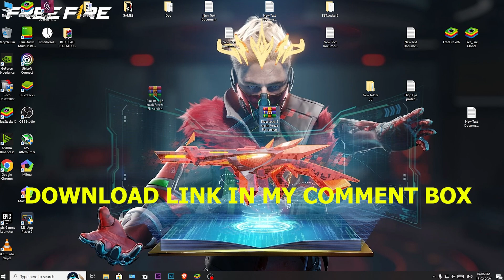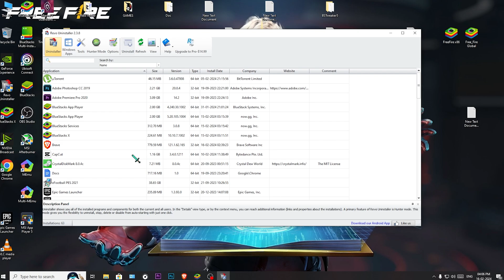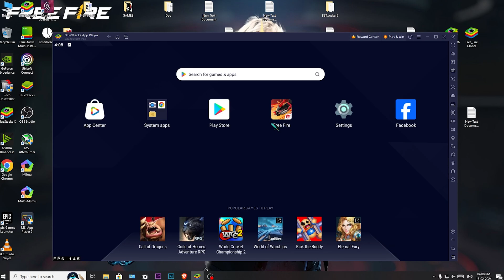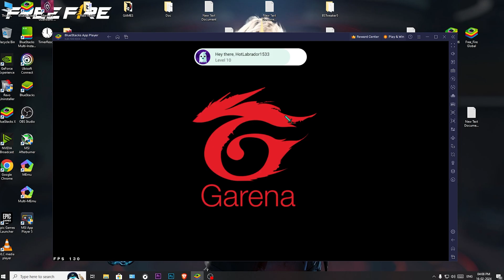BlueStacks 5 Crash & Freeze Problem fix | Bluestacks 5 New Update Free Fire OB43 auto closed FIX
Bluestacks 5 no more auto closed and Crash Finally Problem Fix Watch This Video.

🏆 PC Spec 🎮
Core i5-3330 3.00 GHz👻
1050TI 4GB💔
16GB RAM (1333 MHz)😢